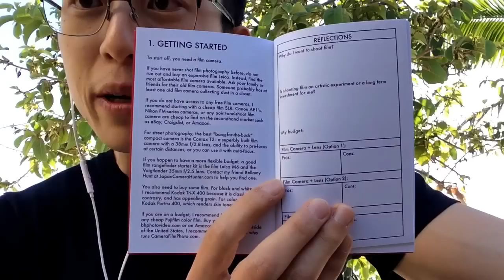WHY I WILL NEVER BUY A NEW DIGITAL LEICA